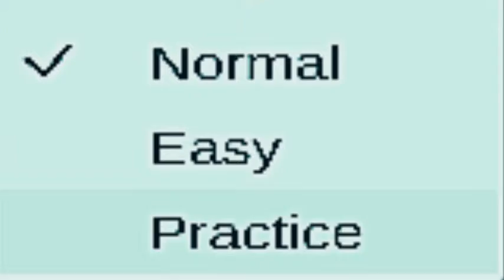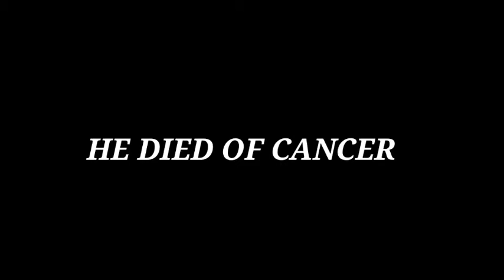GRANNY FUNNY MOMENTS||SWYLD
☡☡☡DISCLAMER☡☡☡
THE MUSIC I USED IN THE VIDEO DOES NOT BELONG TO ME!!!
EDITING SOFTWARE: KINEMASTER
SOCIAL-

FRIEND ME ON DISCORD:SWYLD#6368